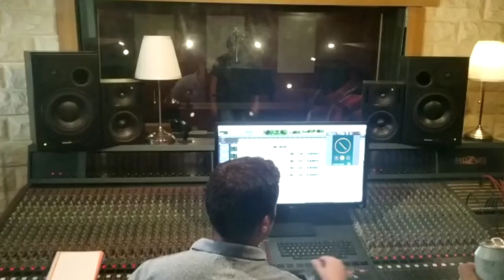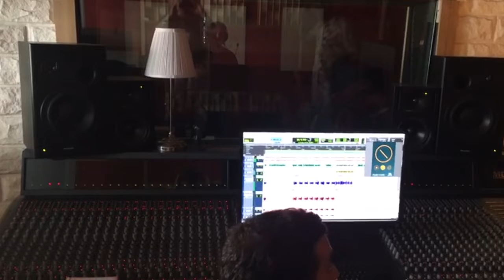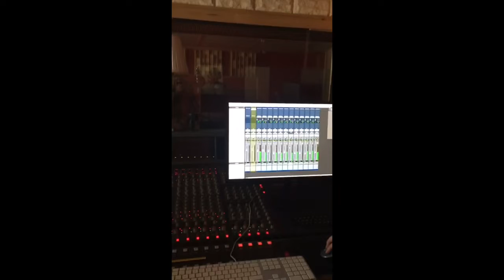Grabación de coros masculinos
Nando Hidalgo, Agustín Sánchez y Yohany Suárez añaden voces en Moby Dick Estudio. Bárbaro Pimienta y Gino Pavone dan ambientillo y Paco Vílchez filma (“tenia el móvil petao y solo me dejaba grabar vídeos cortitos”.